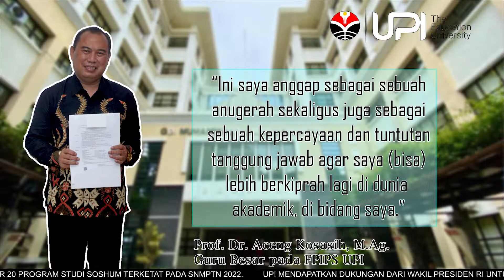Rektor serahkan SK Guru Besar kepada Prof. Aceng Kosasih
Rektor UPI, Prof. Dr. M. Solehuddin, M.Pd., M.A., menyerahkan SK Kenaikan Jabatan Guru Besar kepada Prof. Dr. Aceng Kosasih, M.Ag. pada Jumat (13/5/2022). Kenaikan jabatan guru besar tersebut tertuang dalam SK Mendikbudristek Nomor 28875/MPK.A/KP.O5.01/2022 tentang Kenaikan Jabatan Akademik/Fungsional Dosen. Prof. Aceng menerima jabatan guru besar dalam bidang Ilmu Pendidikan Agama Islam. Pada kegiatan ini turut hadir secara langsung, para Wakil Rektor, Sekretaris Universitas, Dekan FPIPS, Kepala Biro SDM, serta Kepala Kantor Humas UPI.